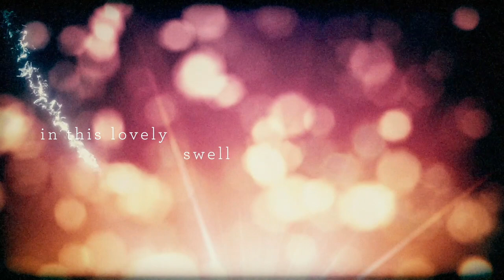PHEROMONES - The MOTH PROJECT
"Pheromones" - by the Moth Project
music/lyrics by: Peter Kiesewalter
the Moth Project is:
Peter Kiesewalter - keyboards
Whitney La Grange - violin
filmed at MCM Stages by: Marvin Zana and Max Berger
video design/animation: John Vondracek
graphics: Driverworks LLC